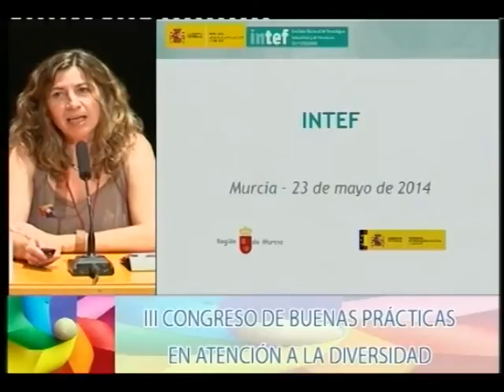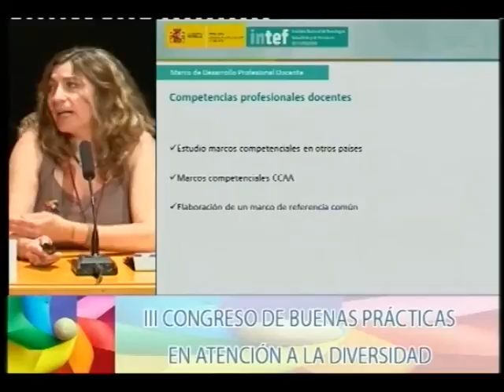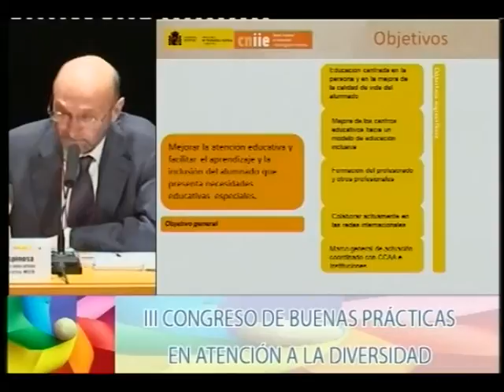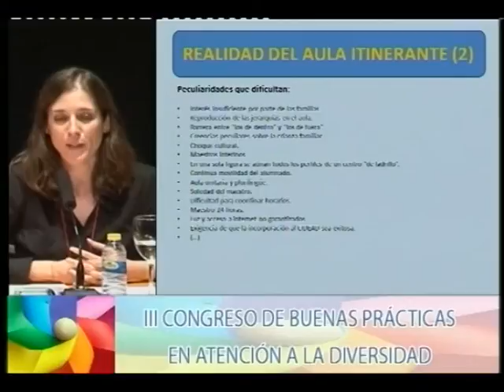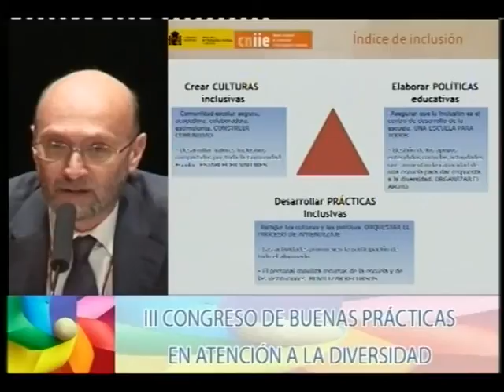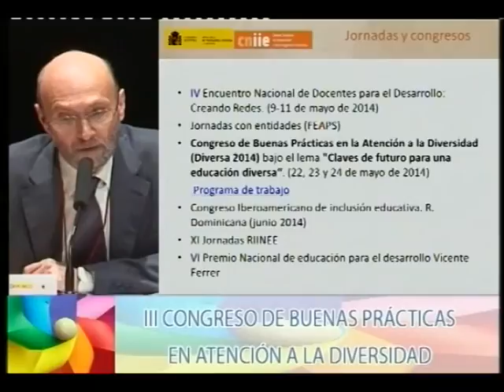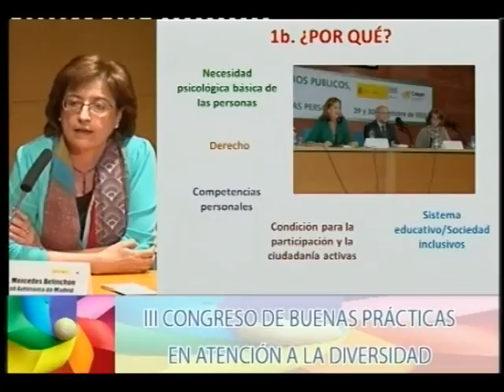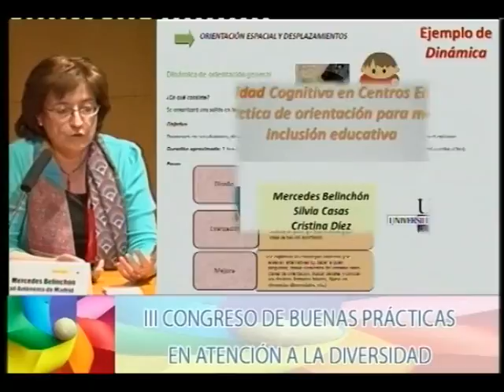Mesa de ponencias del Ministerio de Educación, Cultura y Deporte (Congreso Diversa 2014)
Mesa de clausura desarrollada en el III Congreso de Buenas Prácticas en la Atención a la Diversidad (Diversa 2014) celebrado en Murcia los días 22, 23 y 24 de mayo de 2014.
Modera: José Alfredo Espinosa, Jefe del Servicio de necesidades educativas especiales y cooperación educativa del Centro Nacional de Innovación e Investigación Educativa.
Participan Mar Jiménez, directora del INTEF (Instituto Nacional de Tecnologías Educativas y de Formación del Profesorado); Nuria Benito, del Programa de aulas itinerantes de circos del MECD y
Mercedes Belinchón, de la Facultad de Psicología de la Universidad Autónoma de Madrid.